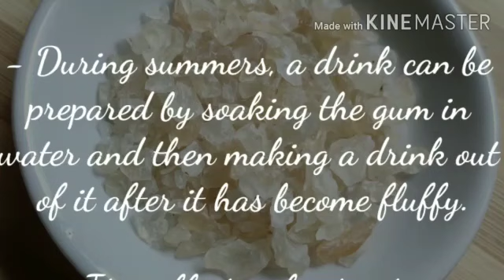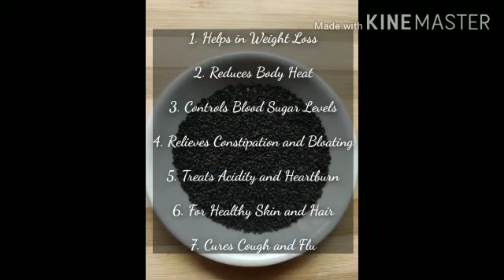Ramadan - Roohafza drink | Sharbat | Gond katira & Sabja seeds | Health benefits | Easy health drink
Ramadan #2021 Health Benefits Of Tragacanth Gum Herb (Gond Katira)

Tragacanth gum is beneficial for: Treating heat stroke as the gum acts as a cooling agent. During summers, a drink can be prepared by soaking the gum in water and then making a drink out of it after it has become fluffy. It is effective for treating constipation due to its purgative properties.

This sap has anti-aging properties, which is beneficial for your skin as it delays the development of wrinkles and fine lines.

Sabja seeds are termed as basil seeds in english. They are also called as sweet basil seeds.

Video made by the kine master.